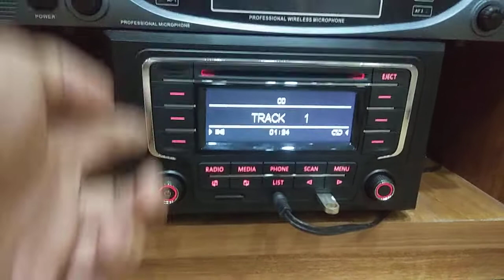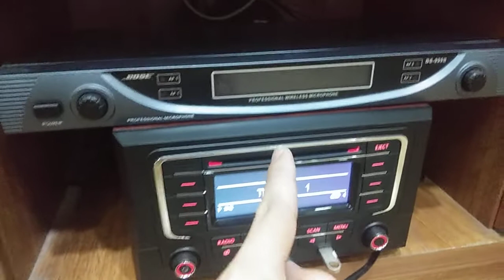kinh khủng thật, cd oto v6 đánh hai cặp loa một lúc, tannoy mercurry m20 gold và pioneer cs 77